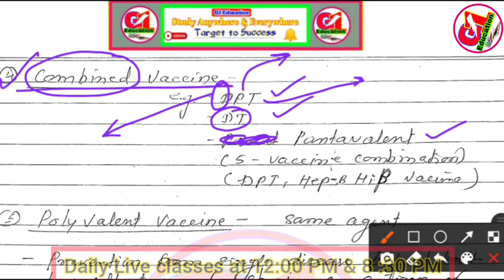Immunization/vaccine & vaccination/types of vaccine/ CHO special classes/रट लो इससे बाहर कुछ नहीं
▶️ऐसे ही महत्वपूर्ण विषयों के बारे में पढने के लिए नीचे Link पर Click करें👇👇👇

▶️ Visit on playlist for more session or update